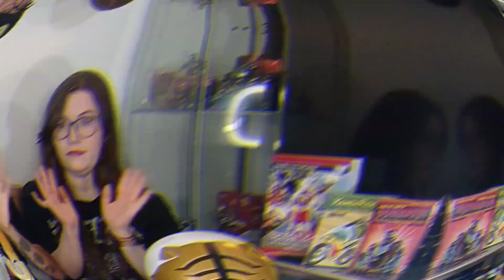Tokufrikerz 5º Aniversario | Muchas Gracias a Todos ! | Tokufrikerz N.E.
hoy les traemos nuetro video por los 5 años en youtbe, y hablaremos un poquito del canal, cambios y daremos agradecimiento a todos los que nos han apoyado y ayudado en esta aventura.

·Nuestro suscriptor VIP :  @andresmalebranrocco8715   :)